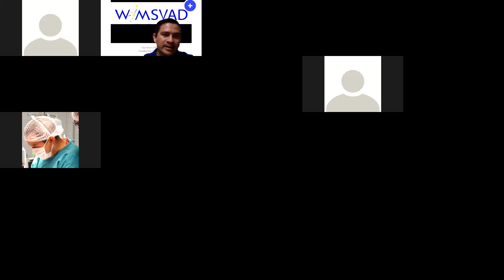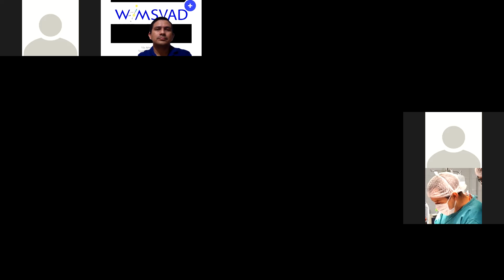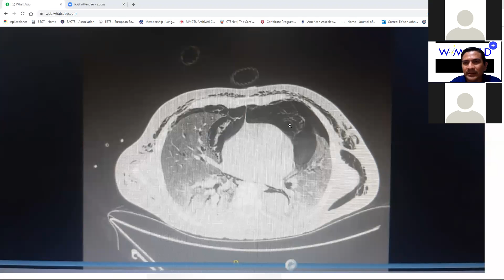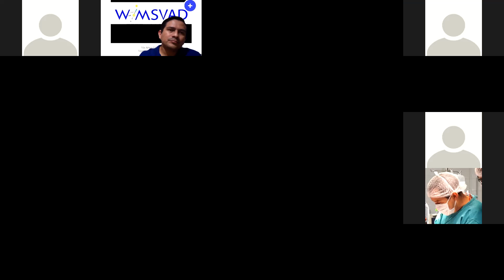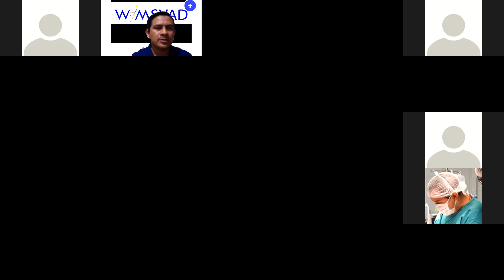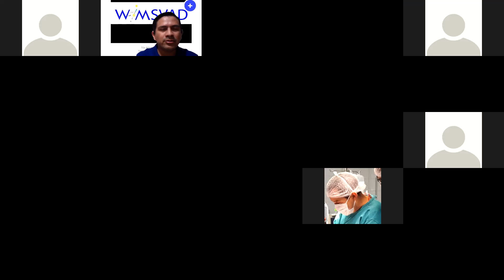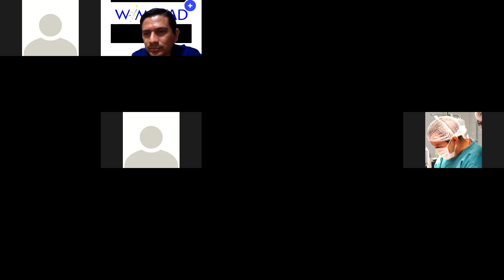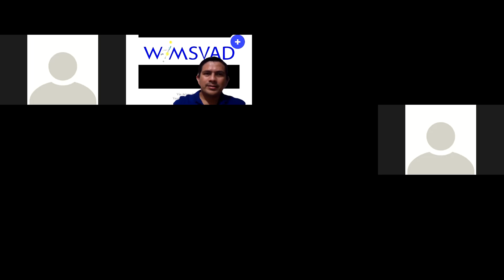WIMSVAD + DIA 1 CASOS CLINICOS, PREGUNTAS Y RESPUESTAS